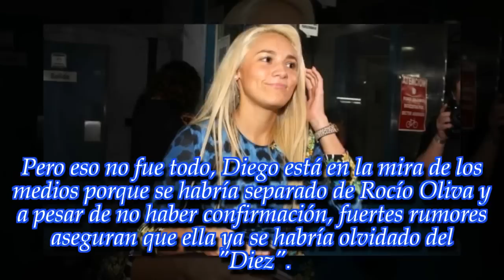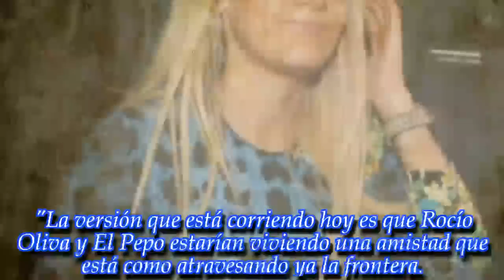Rocío Oliva se olvidó de Diego Maradona y habría comenzado un nuevo romance con...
Noticias Principales:
Tras los rumores de separación, la rubia estaría iniciando una relación con un destacado personaje. ¡Enterate!